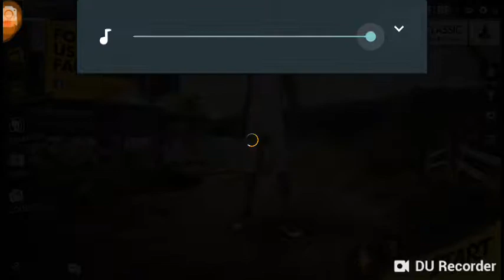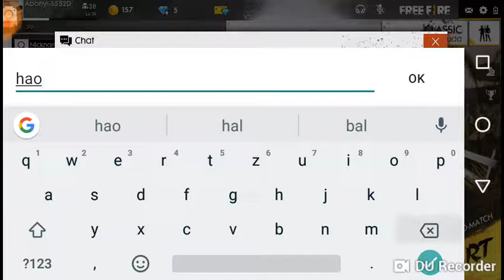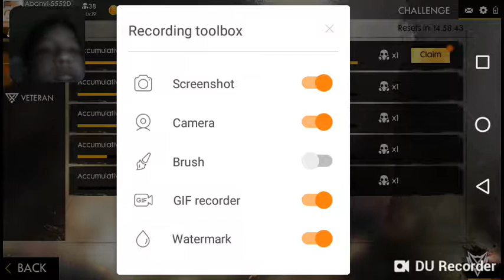Én a sznájperes 1